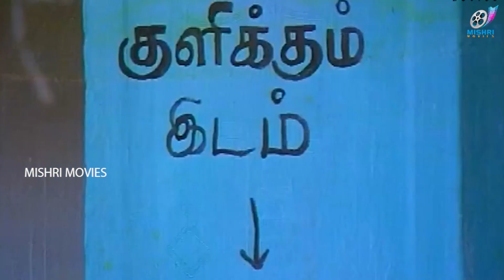மொர பொண்ணு..Expectation VS Reality : Chinna Thambi Periya Thambi | Prabhu | Sathyaraj | Nadhiya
Two illiterate brothers try hard to win the love of a girl, whose parents die in an accident. They have to protect her from a wealthy man and his son who have their lecherous eyes on her.